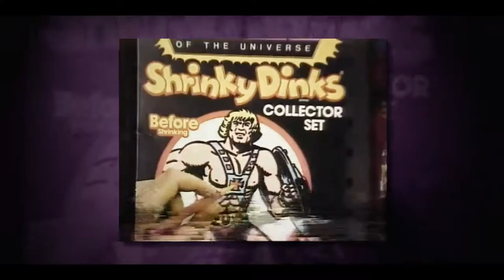POWER OF GREYSKULL - Trailer